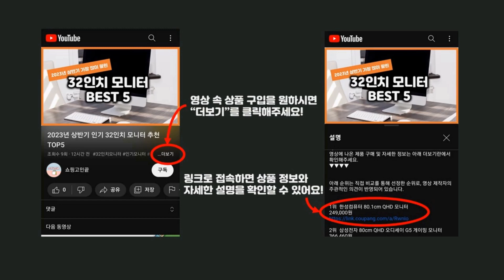2024년 가성비 스케이트보드 추천 TOP5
2024년 하반기 가성비 스케이트보드 추천 TOP5을 소개합니다.

♥5위   언노운 스텐다드 스케이트보드  [  53,930원  ]

♥4위   스피드 스타 2 단풍 우드 데크 스케이트보드  [  45,000원  ]

♥3위   케이스피드 매트릭스 스케이트보드 캐나디언메이플  [  25,160원  ]